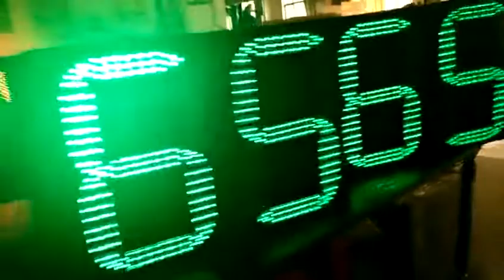500mm countdown timer traffic signal light in red yellow green color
We have 300mm, 400mm, 500mm countdown timer traffic signal light for road safety.